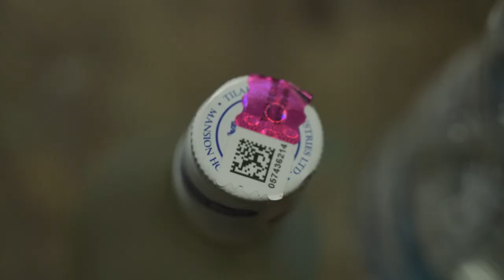Hyderabad Players Trailer || a Sai Yogi film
a 36 minute short about 3 sets of players drinking and chatting and playing cards.
Like a Hyderabadi version of Coffee and Cigarettes.